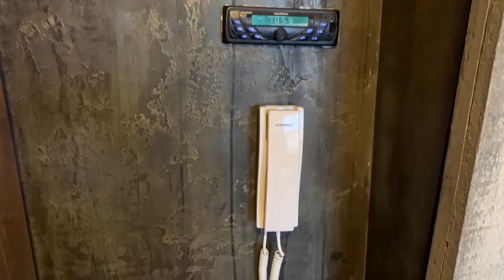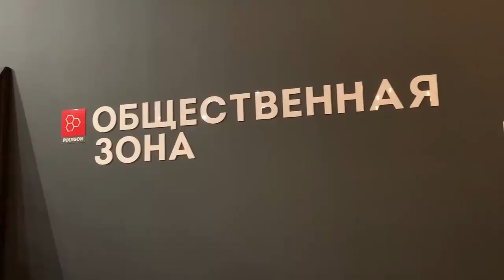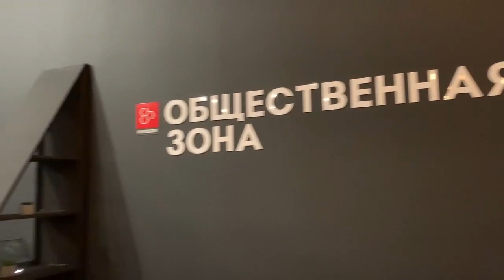Путевый дневник #1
Записывали интервью для канала "Сталинград", заодно снял для вас небольшой рум-тур. Интерьер в студии просто супер! Сочетание антикварного и ультрасовременного очень гармонично. Как вам?

Поддержать мое творчество можно по следующим реквизитам (ВАЖНО: в комментарии пишите слово "ПОЖЕРТВОВАНИЕ"):
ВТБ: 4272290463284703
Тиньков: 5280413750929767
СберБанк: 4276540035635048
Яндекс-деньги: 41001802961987